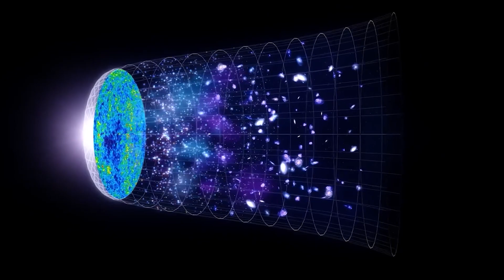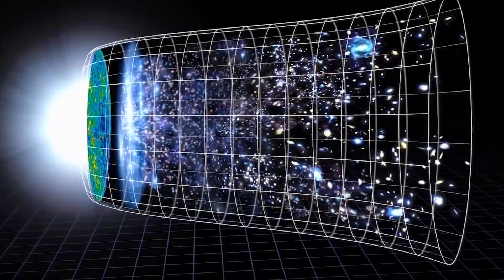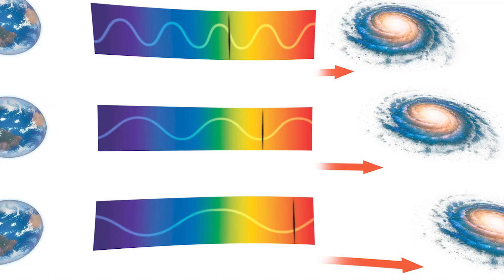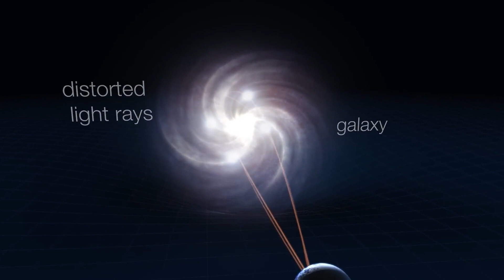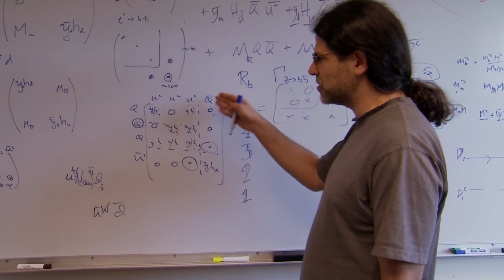SHOCKING SPACE NEWS: Scientists Discover A Portal To The 5th Dimension!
SHOCKING SPACE NEWS: Scientists Discover A Portal To The Fifth Dimension!

Scientists just discovered a particle that links to a fifth dimension which can also explain dark matter. This could mean that scientists have finally found a portal to the 5th dimension. A team of German and Spanish scientists says that they finally found a natural explanation for dark matter and several other unresolved scientific mysteries. But it depends on the existence of a new theoretical subatomic particle and an entire 5th dimension of the universe.

In today's video we look at the latest discovery, images and updates regarding the fifth dimension. Keep watching to see whether or not we might be wrong about the origins of the universe.

Inspired by Scientists Have Just Announced That They Found A Portal To The Fifth

Scientists Just Announced They Discovered A Portal To Another

Inspired by Scientists At CERN Just Discovered A Portal To Another Dimension!

Inspired by Scientists Have Just Announced That They Found A Portal To The Fifth Dimension

Inspired by Scientists FINALLY Found A Way To Open A Portal To Another Dimension!